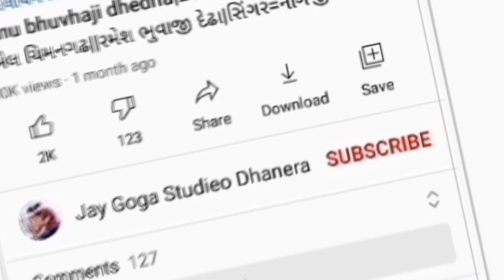Sanjay Nani=સ્વ,રમેશભાઈ સુથાર ની યાદ મા આલાપ=સિંગર=સંજય નાણી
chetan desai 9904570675